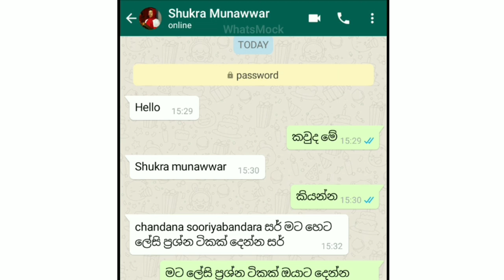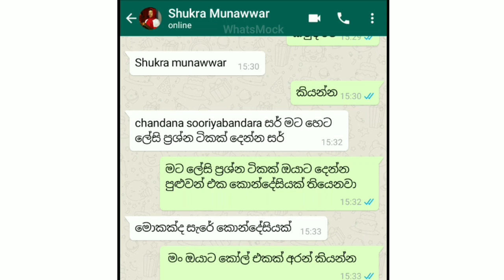shukra munawwar | chandana sooriyabandara | තරඟෙට එන්න කලින් දවසේ යවපු මැසේජ් ලීක් වෙයි lakshapathi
shukra munawwar |
chandana sooriyabandara | තරඟෙට එන්න කලින් දවසේ යවපු  මැසේජ් ලීක් වෙයි